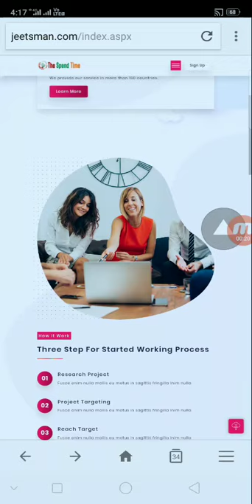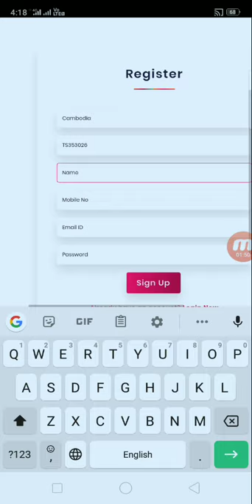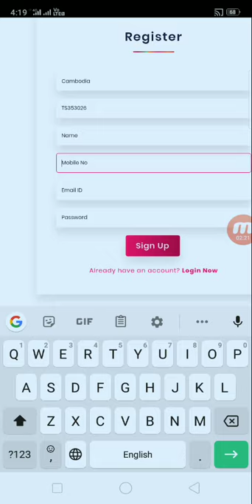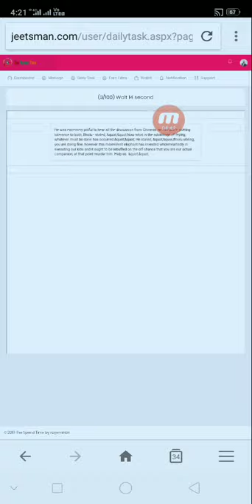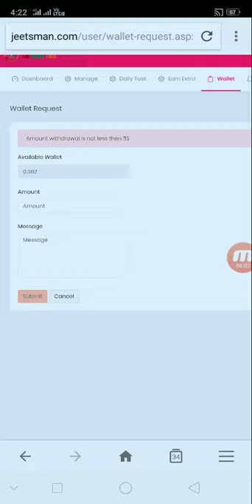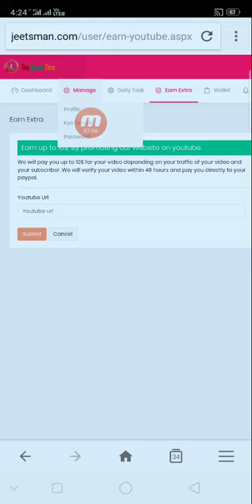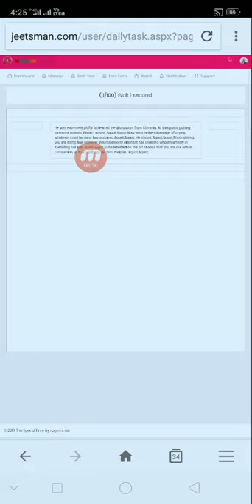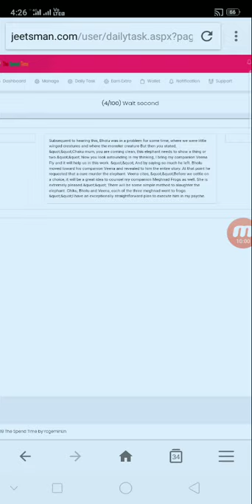របៀបចុចមើលពាណិជ្ជកម្មបានលុយ Free ចេញពីវែបសាយមើលបានលុយ 5$ - 50$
👉នៅក្នុងវិដេអូនេះ ញុមចង់បង្ហាញរបៀបចុចមើលពាណិជ្ជកម្មបានលុយ Free ចេញពីវែបសាយមើលបានលុយ 5$ - 50$   ។ KH  Money Online

កូដណែនាំ TS353026

      ពុកម៉ែបងប្អូនទាំងអស់គ្នាបាទ  សូមអរគុណ ។

# មើលហើយអនុវត្តតាម !